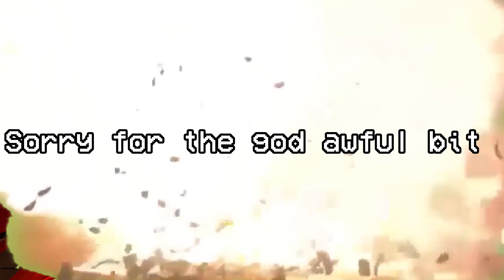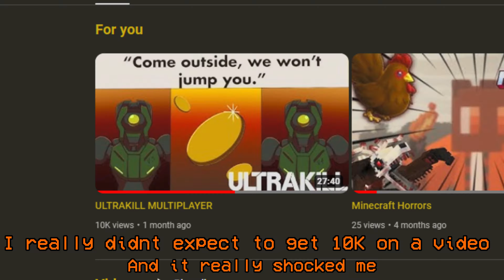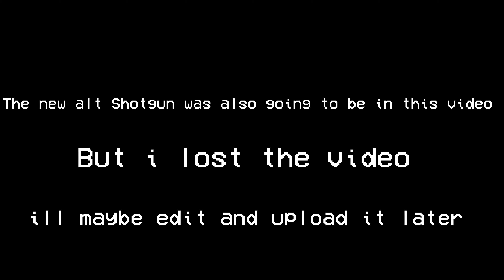ULTRA clean up your mess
This was just a nothing burger of a video. i just needed to post something